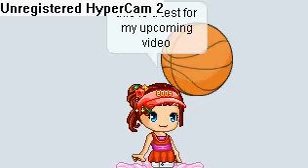fantage test 4 utube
a test for my next video on Fantage. Announces my next video's theme and format
i do not own fantage